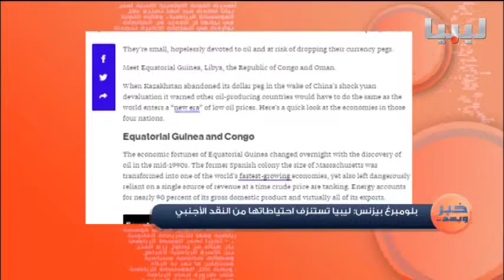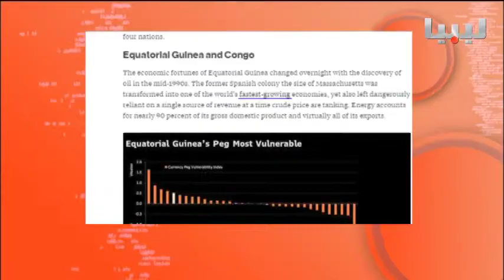برنامج خبر وبعد يوم 11/09/2015